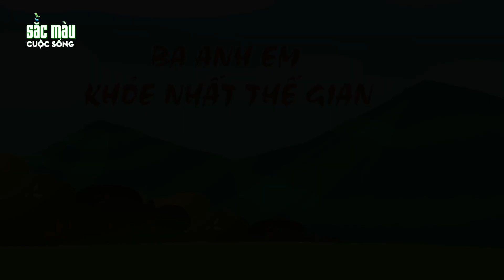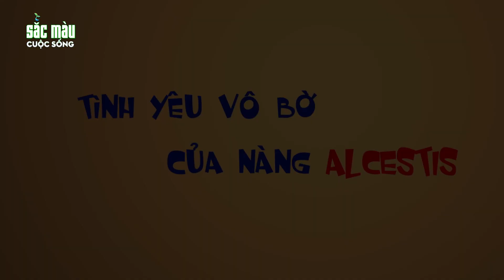🦢VỊT HÓA GÁI XINH- PHIM HOẠT HÌNH HAY - TRUYỆN CỔ TÍCH - PHIM HOẠT HÌNH - SẮC MÀU CUỘC SỐNG